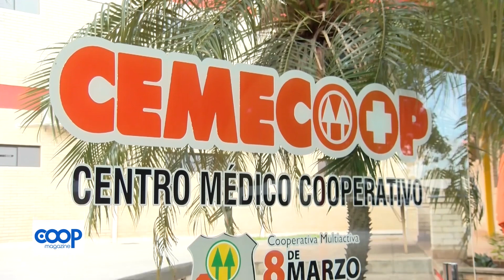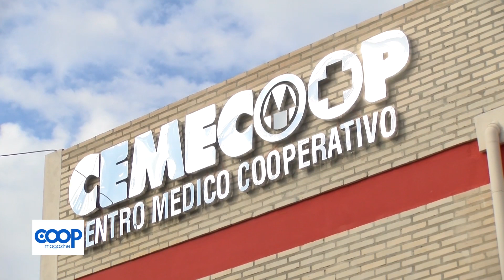COOP. 8 DE MARZO, CEMECOOP ESTUDIOS GRATUITOS, DESCUBRIENDO EL PAIS CANAL TRECE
BLOQUE 5 PARTE 1 DESCUBRIENDO EL PAIS .-10/03/2024-.PROGRAMA EMITIDO LOS DOMINGOS DE 18:00 A 19:00 HS POR EL CANAL TRECE